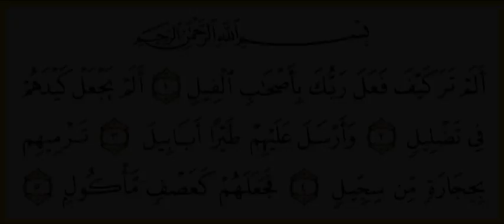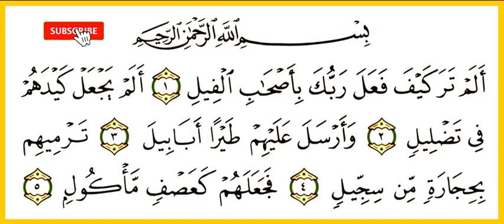Sorah Al-feel with urdu tarjama || urdu translation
What Is The Message Of Surah Feel? The main message of surah feel (Arabic: سورة الفيل )  is that Allah The Almighty is informing the infidels and the disbelievers of Makkah that he destroyed his enemies led by Abraha (The Ethiopian governor who was ruling Yemen in that era) before when he and his people tried to destroy the Kaaba (A cubic building in the center of Allah’s sacred place inside the most sacred mosque in Makkah “Bayt Allah Al-Haram”), and he is capable of destroying them as well if they try to harm his Messenger and Prophet Muhammed (Peace and Blessings of Allah Upon him) and his Muslim followers and companions (May Allah be pleased with them).

Sora feel  with urdu tarjama || urdu translation ||

yasrab deen&dunya
instragram:agrajput6